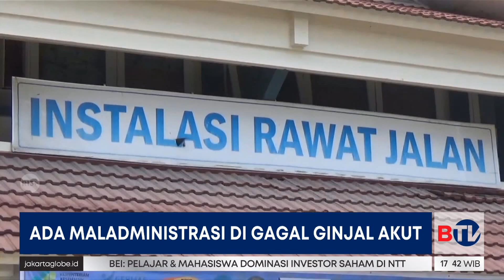Dialog: Ada Maladministrasi Kasus Gagal Ginjal Akut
Saat ini sudah 255 kasus gagal ginjal akut pada anak, 143 di antaranya meninggal dunia. Menanggapi ini Ombudsman menilai adanya maladministrasi dalam kasus gagal ginjal akut pada anak di Indonesia. Benarkah demikian?